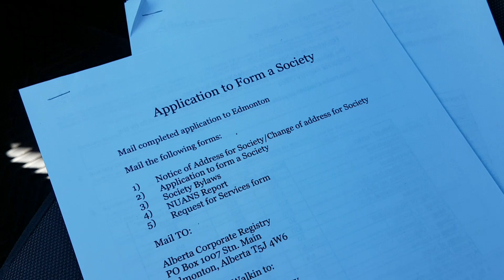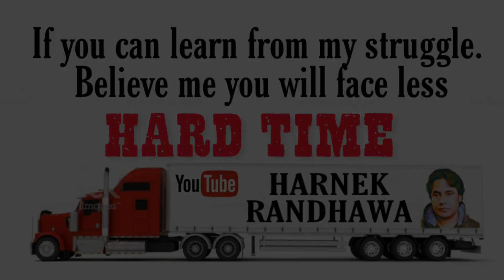In process to Establish an Non Governmental Organisation. HARNEK RANDHAWA HELPLINE CANADA 🇨🇦